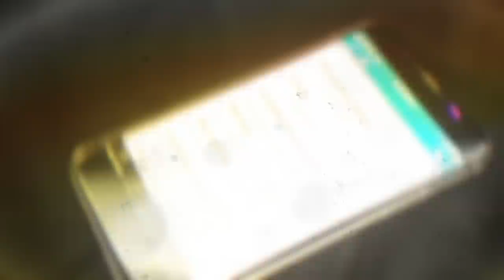Show Me Your Glory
In Scripture, we read of God’s glory being revealed to Moses, Solomon, and others—and we want to see the glory of God as well! But God is revealing His glory to us in the pages of His Word. If you’ve ever asked God to show you His glory, dive into the Bible with us in today’s episode of Real Life TV.